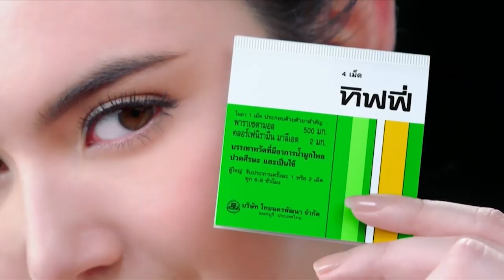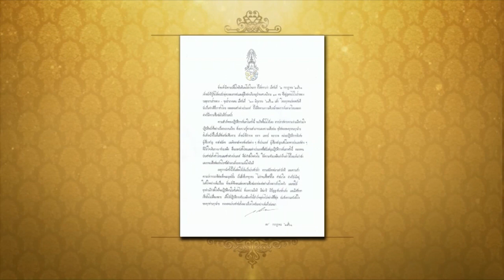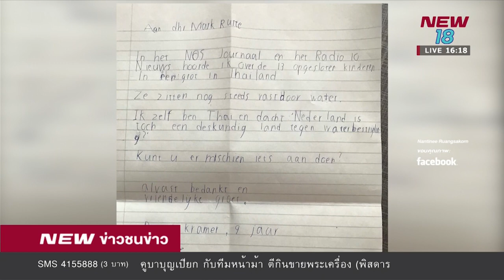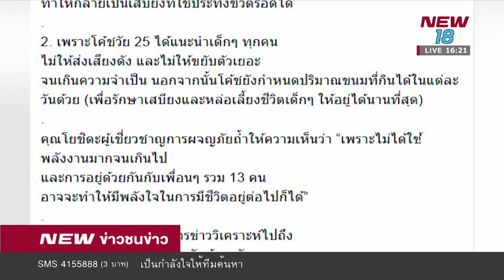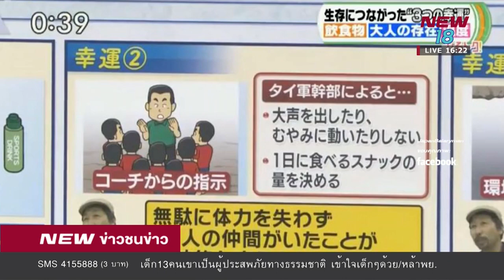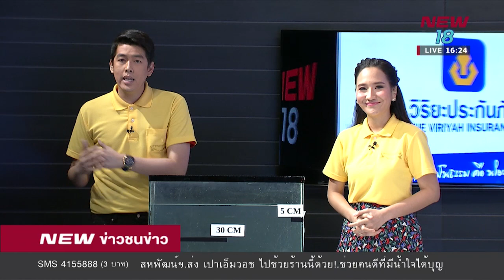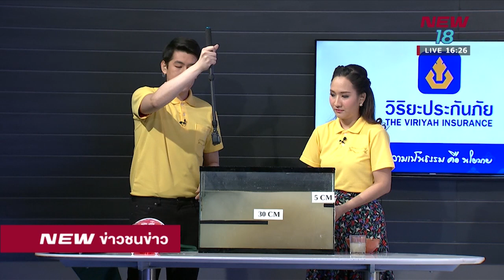ข่าวชนข่าวเย็น |ช่วงที่ 1| 5 ก.ค.61 | NEW18